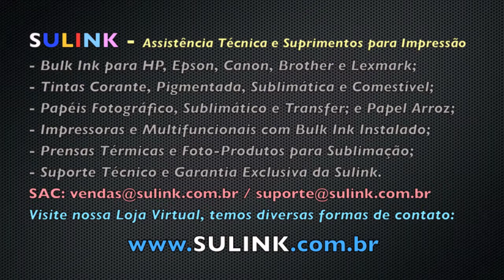Instalação da Trava de Mangueira (Presilha/Estrangulador) do Bulk Ink - SULINK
Video TUTORIAL de como instalar a Trava de Mangueira (Presilha/Estrangulador) do Bulk Ink.

Quer comprar essa peça? Acesse

Tintas de Excelente Qualidade, Garantia SULINK!!!

*Utilize sempre tinta de Alta Qualidade, nós da Sulink temos uma das melhores tintas do mercado especificas para Bulk Ink e Cartuchos Recarregáveis, é outro nivel de qualidade, não se trata de tinta universal e sim especifica para cada marca e modelo de impressora, e essas pequenas variações mudam e muito o tipo da tinta que o fabricante utiliza em seus modelos, para maiores informações entre em contato conosco: / 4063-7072 / .

SULINK - Assistência Técnica e Suprimentos para Impressão

- Bulk Ink vários modelos HP, Epson, Canon, Brother e Lexmark;
- Tinta Comestível e Papel de Arroz;
- Papéis Fotográfico, Sublimático e Transfer Dark e Light;
- Lampadas LED e Fitas LED de Alta Qualidade e Luminosidade;
- Fitas adesivas Térmicas para Alta Temperatura;
- Prensas Térmicas e Suprimentos para Sublimação / Foto-Produtos;